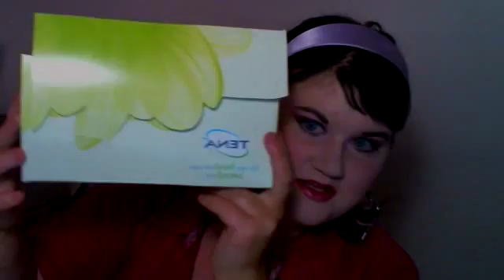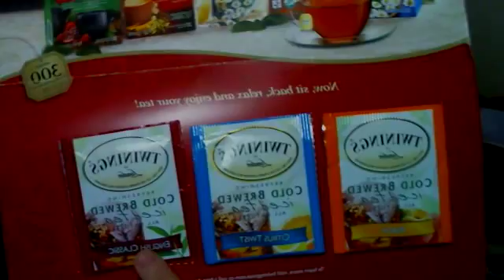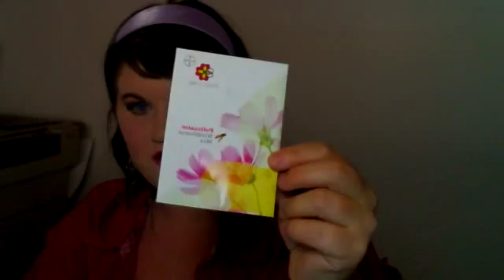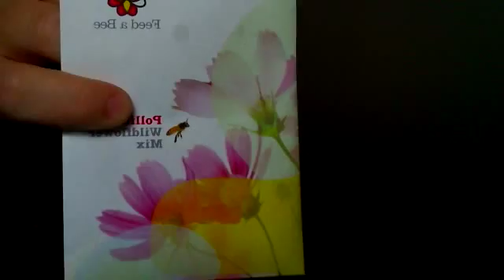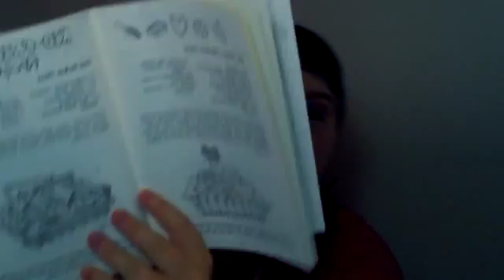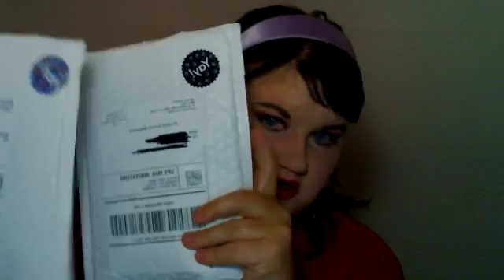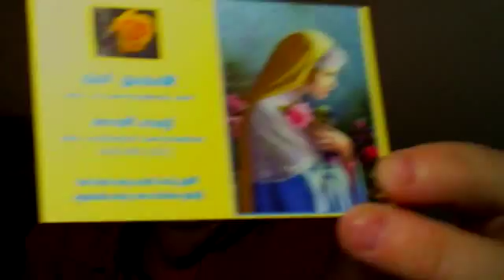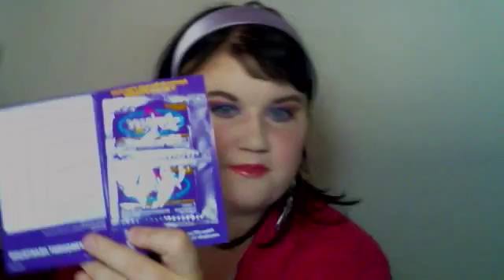mays months worth of freebies